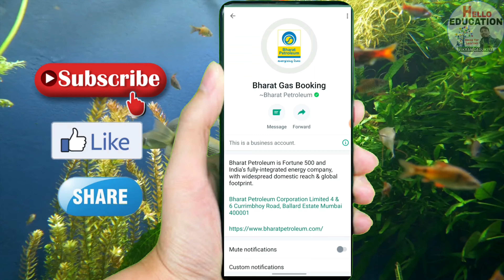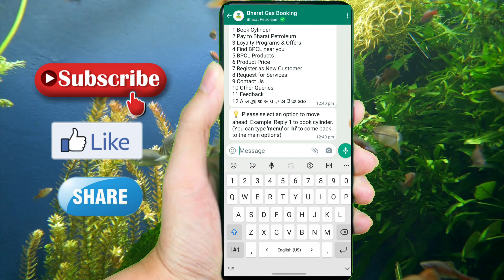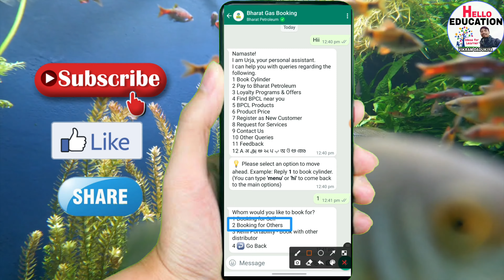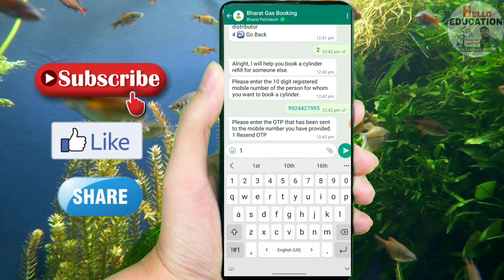ભારત ગેસ બુકીંગ કરો વોટ્સએપ દ્વારા | BHARAT GAS BOOKING BY WHATSAPP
*🎯દેના બેંક/ વિજયા બેન્કનાં ગ્રાહકો બેન્ક ઓફ બરોડાનું મોબાઈલ બેન્કીંગ કેવી રીતે ચાલું કરશો M CONNECT PLUS🎯*

*🎯 બેંક ઓફ બરોડાના ઇન્ટરનેટ બેન્કિંગના પેજ પર જવા માટેની લીંક*

*🎯દેના બેન્ક/ વિજયા બેન્કનાં નવાં ખાતા નંબર મેળવો ઘરે બેઠાં🎯*